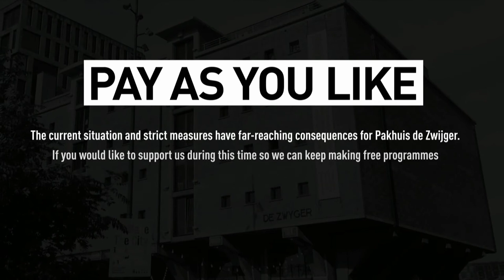Fotokroniek x Foam #75: Camillo Pasquarelli & Simone Sapienza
New Narratives: a contemporary approach to documentary photography.

This year Foam and Pakhuis de Zwijger joined forces in the form of three Livecasts around the exhibition Foam Talent, wherein we will speak with six upcoming artists in total. This second conversation of the series focuses on new approaches within photojournalism examining if it is possible to document a place without showing the main subjects and objects. The two photographers Simone Sapienza (1990, Italy) and Camillo Pasquarelli (1988, Italy) choose alternative ways of storytelling for their project. The viewer is invited to come along and is challenged to look deeper